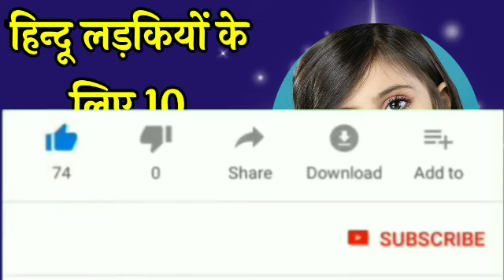Top 10 Lucky Names for Baby Girl | baby Girls name | Girl names list | latest baby girl names 2021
@Study By Arti

@Names By Arti

@Art By Arti

लड़को के नाम की प्लेलिस्ट👇

Video By - Arti Pandey ( @Art By Arti )
My Other Useful Video Link:-

माता और पिता के नेम से बेबी का नेम (कॉम्बिनेशन नेम) -

A से Z तक सभी लेटर्स से बेबी बॉय नेम -

A से Z तक सभी लेटर्स से बेबी गर्ल नेम-

Baby names for girls hindu
Baby girls names unique
Hindu ladkiyo ke naam
Hindu ladkiyo ka naam
Hindu ladkiyo ka nam 2020 ka
Hindu ladkiyon ka naya naam
Hindu ladkiyon ke new name
Cute hindu girls names
Modern baby girls names
Unique baby girls names
Unique baby girls names 2020
Unique baby girls names indian
Top baby girls names 2020
Top baby girls names 2021
Bacchon ke nam
Bacchon ke nam bataiye
Bacchon ke naam ke mayne
Bacchon ke naam ladke ka
Bacchon le naam kaise rakhe
Bacchon ke nam kya rakhe
baby girls nicknames indian
Hindu children name
hindu children name hindi
Hindi daughter name
Beti ka nam
Beti ka nam rakhna hai
Hindi beti ka nam
newborn baby girls name hindu
New baby names 2020
Newborn baby names in hindi
hindu baby girls names
indian baby girls names
Indian baby girls name
unique girls names
popular baby girl name

Special Hastagat Used For This video:-